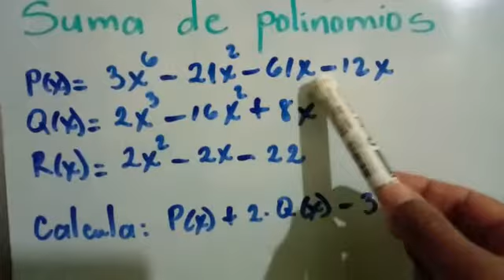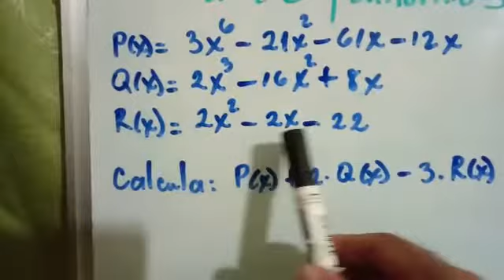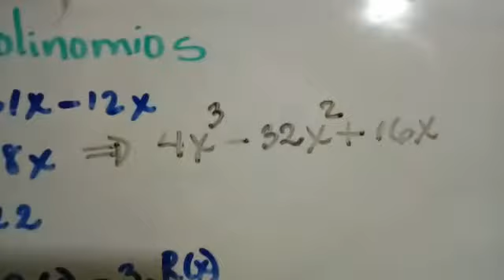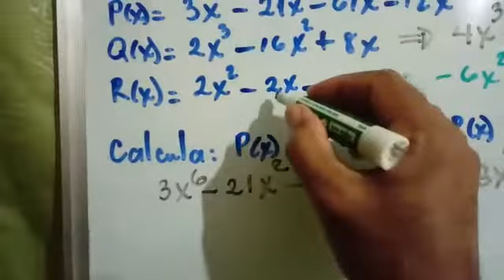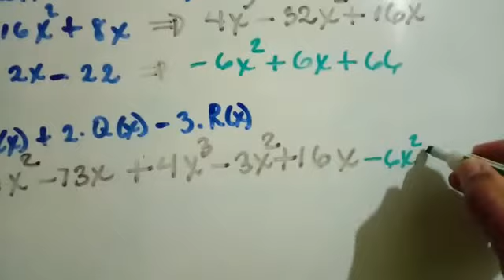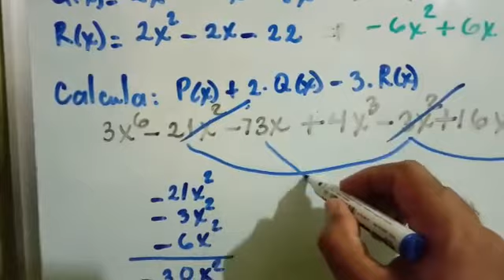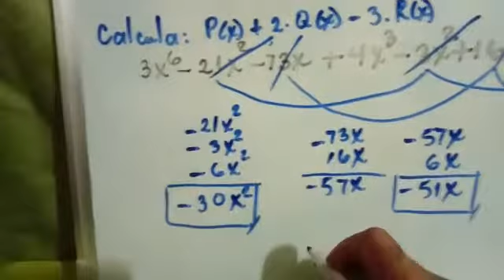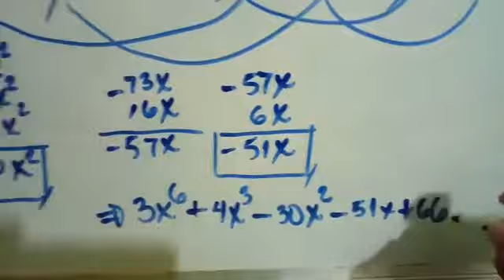Suma de polinomios. Suma con multiplicación. 2/3